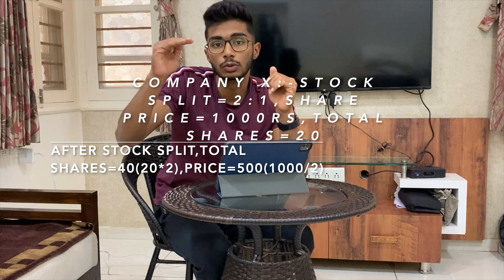What is Stock Split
When a company declares a stock split, the number of shares of that company increases, but the market cap remains the same. Existing shares split, but the underlying value remains the same. As the number of shares increases, price per share goes down.

Description: Stock split is done to infuse liquidity and to make shares affordable for various investors who could not buy the shares of that company before due to high prices.